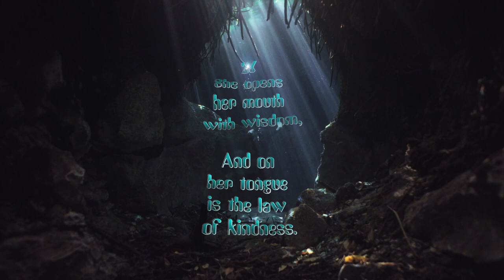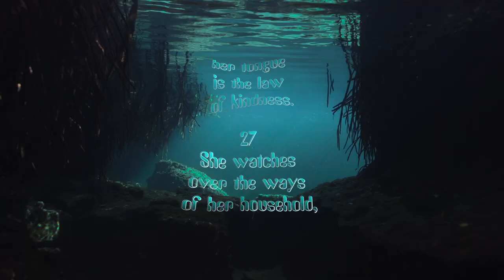What is Wisdom? (Proverbs 31:25-27)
Verses:

Proverbs 31:25-27

25 Strength and honor are her clothing;
She shall rejoice in time to come.
26 She opens her mouth with wisdom,
And on her tongue is the law of kindness.
27 She watches over the ways of her household,

Short piece of music is ‘For Her Heart’ by Sid Acharya